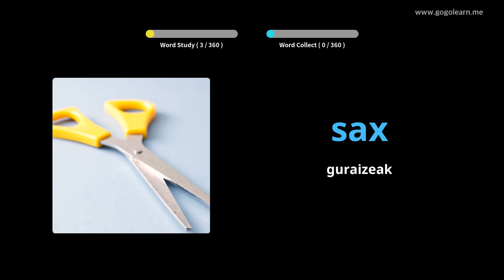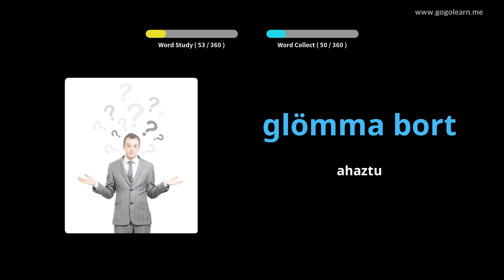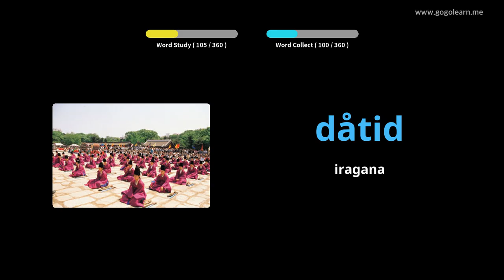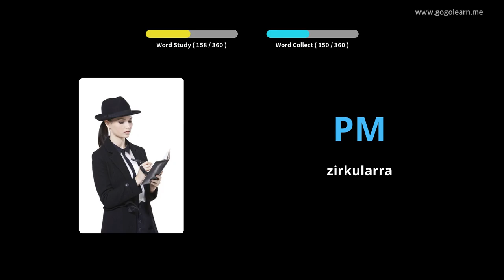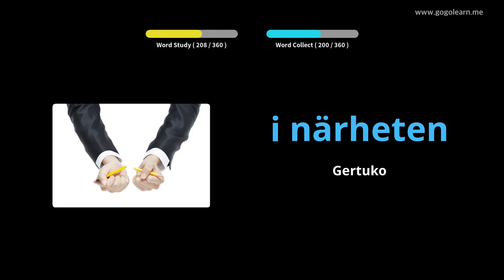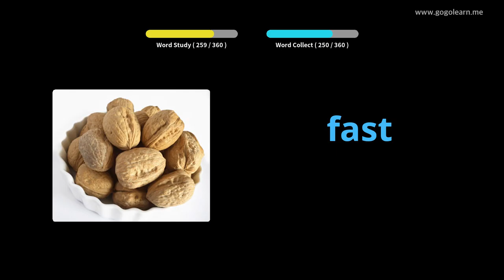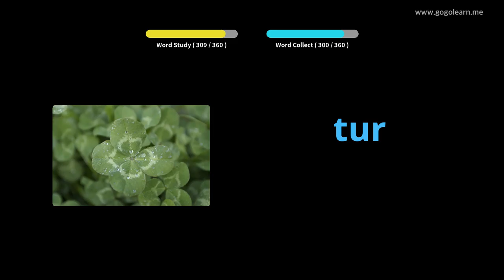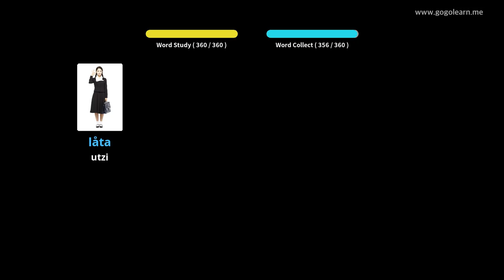Suediako Hiztegia Bigarren Hezkuntzako 1. maila | Golearn